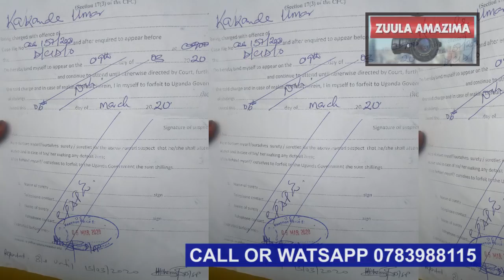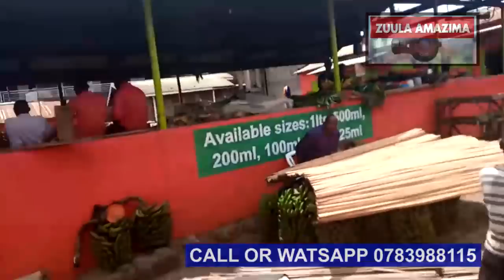WUNO OWO BOBA BODA EYABA OMWANA WA BANDI NAMUTWALA E BUGERERE NAMUFUMBIZA